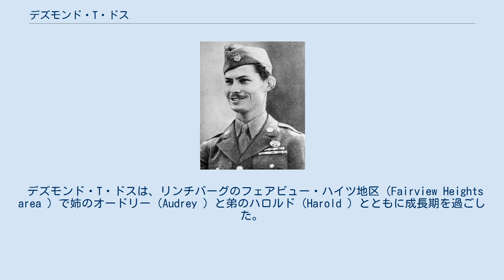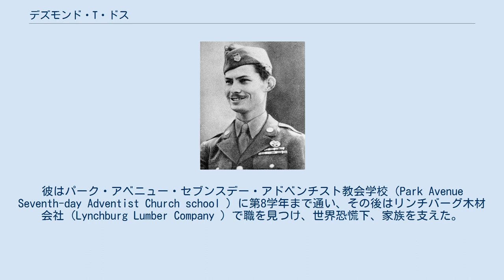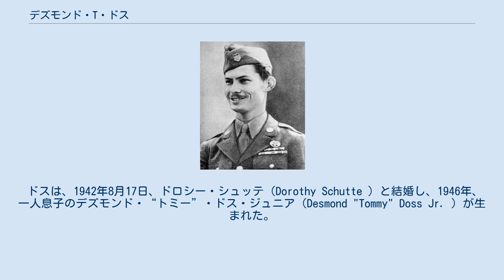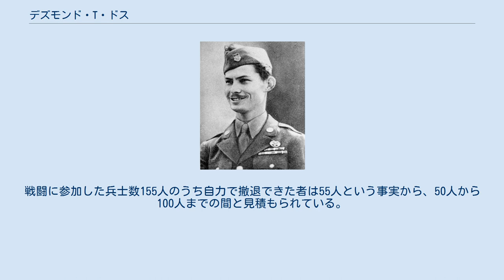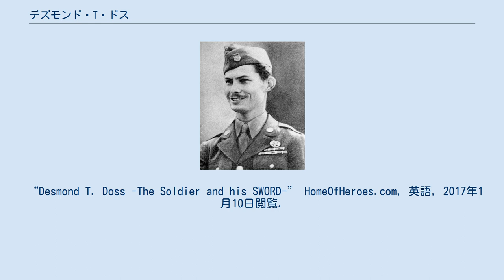デズモンド・T・ドス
セブンスデー・アドベンチスト教会
デズモンド・トーマス・ドス （Desmond Thomas Doss、1919年2月7日 - 2006年3月23日）は、アメリカ合衆国の軍人。
バージニア州リンチバーグ出身。
第二次世界大戦で衛生兵として活躍し、良心的兵役拒否者としては史上初めてアメリカ軍人最高位の名誉勲章（メダル・オブ・オナー）を受章した。
 1919年2月7日、デズモンド・トーマス・ドスはアメリカ合衆国東部のバージニア州リンチバーグで生まれた。
父親のウィリアム・トーマス・ドス（William Thomas Doss ）は大工だった。
母親のバーサ・エドワード・ドス（Bertha Edward Doss ）の旧姓はオリヴァー（Oliver ）といい、家事のかたわら靴工場で働いていた。
母親は彼を敬虔なセブンスデー・アドベンチスト教会（安息日再臨派）信徒として育て上げ、安息日遵守、非暴力、菜食主義の生活習慣を身につけさせた。
 デズモンド・T・ドスは、リンチバーグのフェアビュー・ハイツ地区（Fairview Heights area ）で姉のオードリー（Audrey ）と弟のハロルド（Harold ）とともに成長期を過ごした。
彼はパーク・アベニュー・セブンスデー・アドベンチスト教会学校（Park Avenue Seventh-day Adventist Church school ）に第8学年まで通い、その後はリンチバーグ木材会社（Lynchburg Lumber Company ）で職を見つけ、世界恐慌下、家族を支えた。
 第二次世界大戦が勃発したとき、デズモンド・T・ドスはバージニア州ニューポートニューズにある造船所で家具職人として働いていた。
造船所の仕事に就いていた彼は兵役の猶予が認められていたが、1942年4月1日、バージニア州リー駐屯地で兵役に就いた。
彼はサウスカロライナ州のジャクソン要塞に送られ、再編された第77歩兵師団で教練を受けることとなった。
一方、弟のハロルドは、駆逐-機雷敷設艦リンジーで船上勤務に就いていた。
デズモンド・T・ドスは、セブンスデー・アドベンチスト教会信徒としての信仰上の理由から、敵兵を殺すことも武器を携行して戦闘に臨むことも拒絶した。
その結果、第77歩兵師団第307歩兵連隊第1大隊B中隊第2小隊に衛生兵として配属された。
 1944年、ドスは小隊とともにグアムの戦い、フィリピン諸島の戦いに臨み、戦闘下での負傷兵の救護によりブロンズスターメダルを受章した。
翌1945年の沖縄戦では、現在の浦添市に所在する、第96歩兵師団により「ハクソー・リッジ」（Hacksaw Ridge、「弓鋸尾根」の意）と通称された前田高地の断崖上において、75人もの負傷兵の命を救った。
沖縄でドス自身も4度にわたり負傷し、1945年5月21日、病院船マーシーで後方へ送られた。
その結果、ドスは沖縄での功績が認められ、終戦後の1945年10月12日に良心的兵役拒否者として史上初めて名誉勲章（メダル・オブ・オナー）を授与された。
また第二次世界大戦を通じて名誉勲章を受章した良心的兵役拒否者も彼が唯一である。
 戦争が終わった後、デズモンド・T・ドスはまず大工仕事の再開を考えていたが、戦傷で残った腕全体へのダメージが元で断念せざるを得なかった。
1946年、レイテ島で感染した結核が発症した。
彼は5年半にわたる治療を受けたが、片側の肺と肋骨5本を失い、1951年8月に退院したときには障害の度合いが90%になっていた。
ドスは軍の治療を継続したが、1976年、抗生物質の過剰摂取により完全に聴覚を失ってしまった。
障害の度合いは100%となった。
1988年、人工内耳の埋込手術を受け、聴覚を取り戻すことができた。
深刻な体の状況だったが、ジョージア州ライジング・フォーンにある小さな農場でなんとか家族を養った。
 ドスは、1942年8月17日、ドロシー・シュッテ（Dorothy Schutte ）と結婚し、1946年、一人息子のデズモンド・“トミー”・ドス・ジュニア（Desmond "Tommy" Doss Jr. ）が生まれた。
1991年11月17日、ドロシーが自動車事故で死亡した。
1993年7月1日、ドスはフランシス・デューマン（Frances...